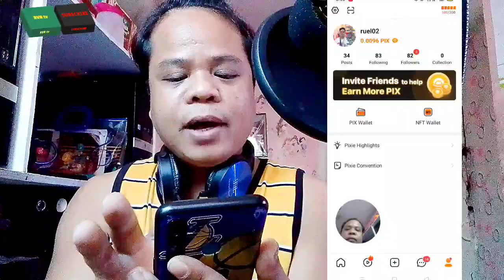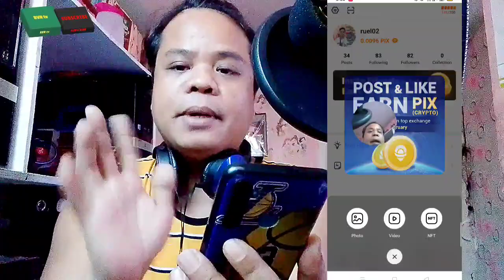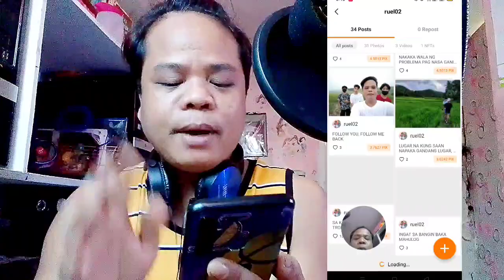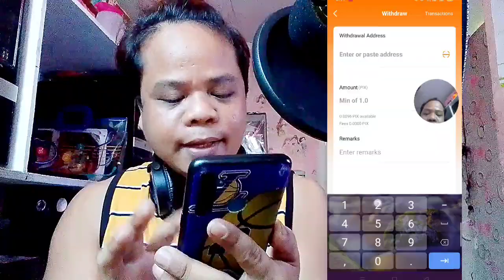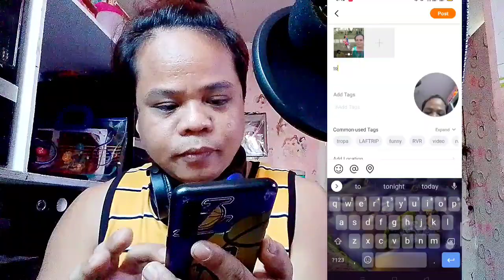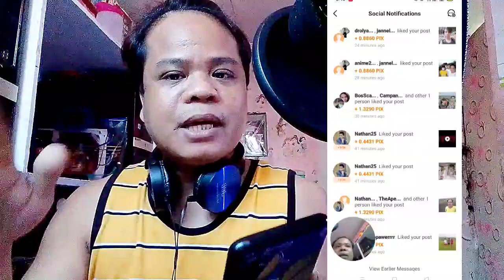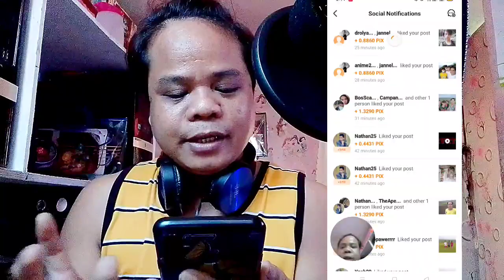PIXIE TRICKS KUNG PAANO MAGKA EARNINGS, TOTALLY CASH OUT REVIEW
ano nga ba itong pixie na ito guys na maaari kayong kumita ng malaking pera sa pag upload lang video at photos, yes mga ka RVR tv malaki ang kikitain mo dito, kaya abo pang na hintay nyo ito po ang link ng application na ito,